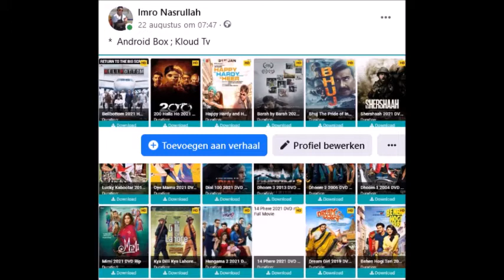Start 'droge tijd' campagne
KloudTV Software
 StarNieuws Suriname
De brandweer is in Paramarobo-Noord gestart met een campagne tegen het branden van gras- en huisvuil. Terwijl dat gaande was is aan de Toevluchtweg een grote grasbrand uitgeboken. De oorzaak; het branden van huisvuil.